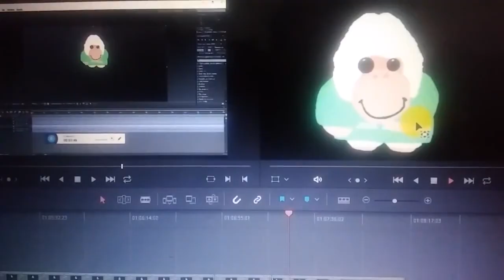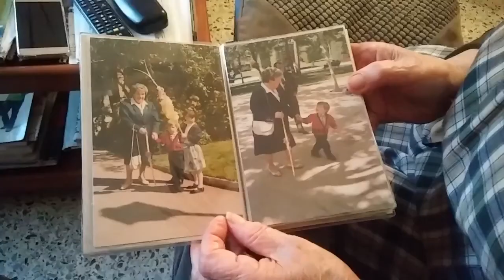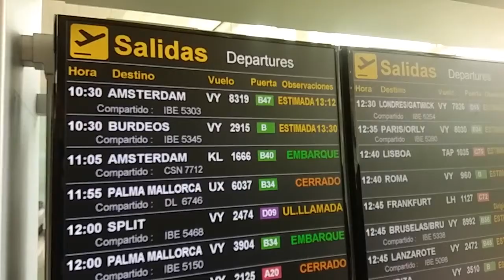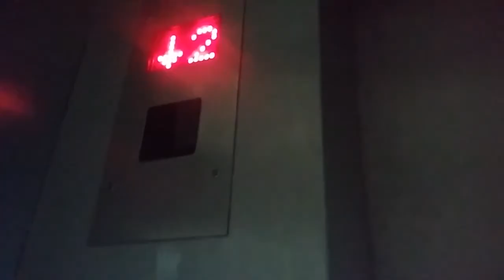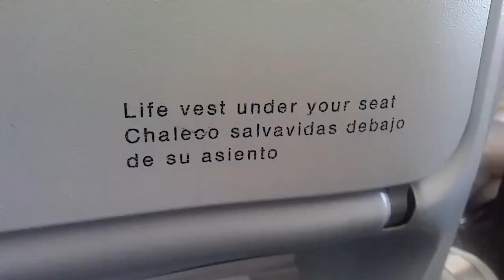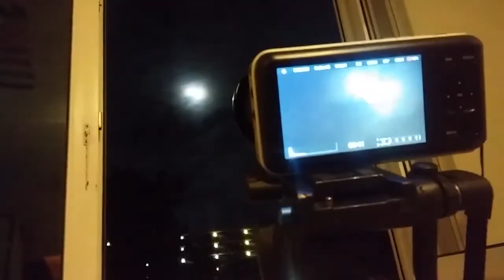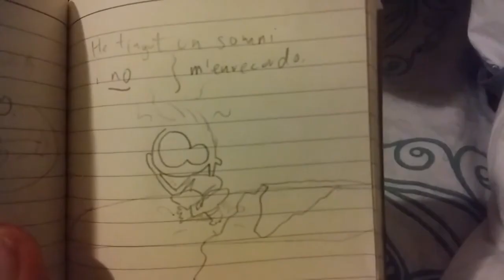A year in a life (one second every day)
Year 2018.

Song:
The Day Texas Sank To The Bottom Of The Sea - Micah P. Hinson